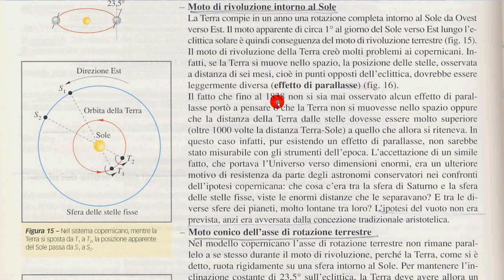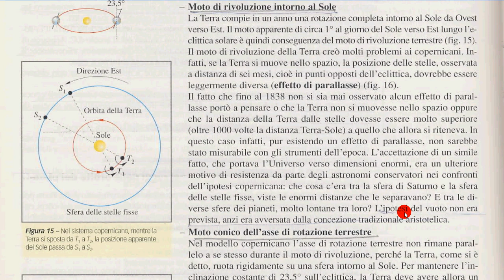16 parallasse stellare